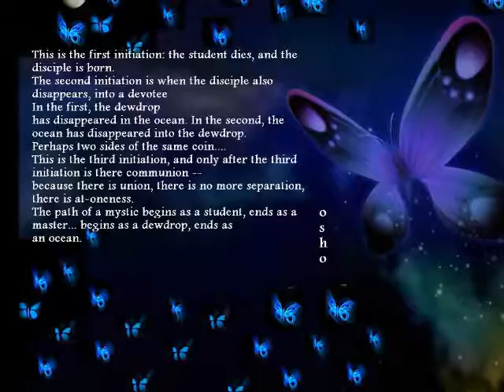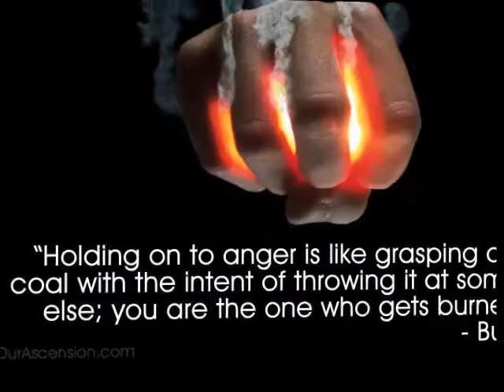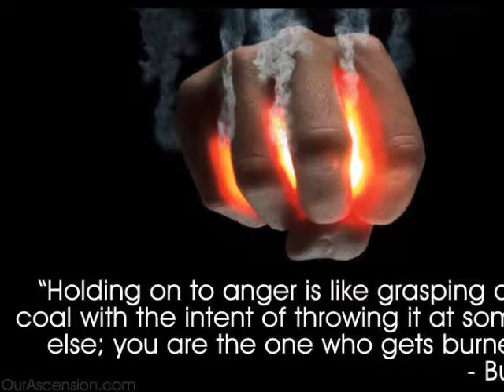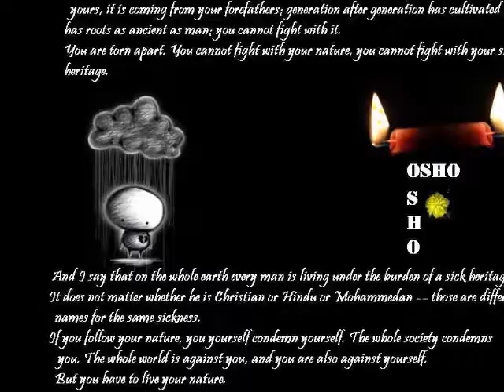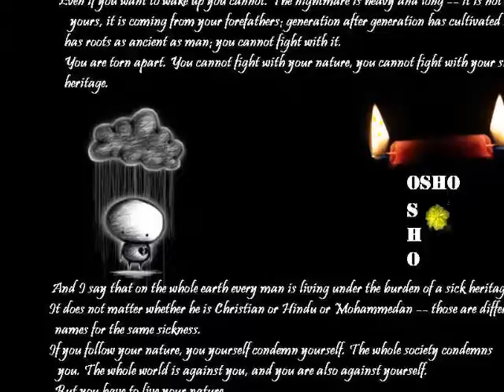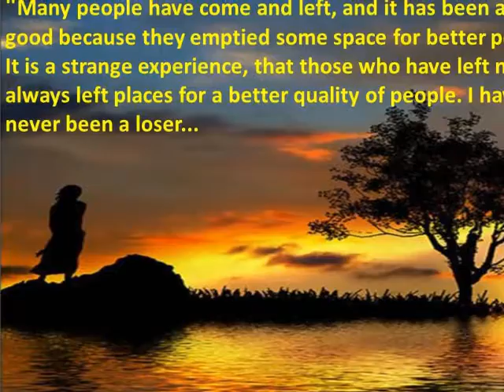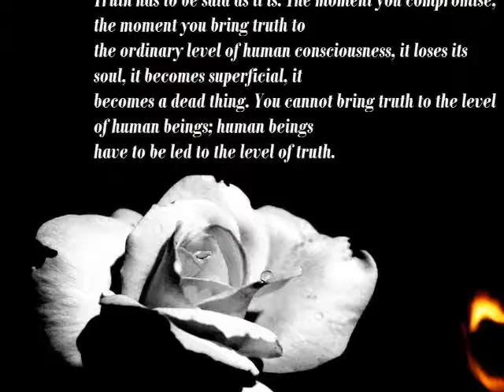THE DIAMOND SUTRA - MEDITATION THE WITNESSING OF THE MIND